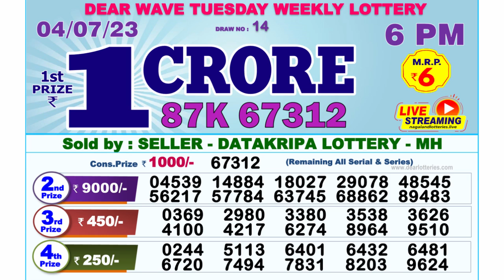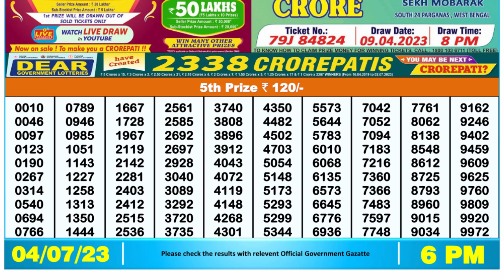🔴Dear Lottery Sambad Live 6pm today 04.07.23 Nagaland State Lottery Result